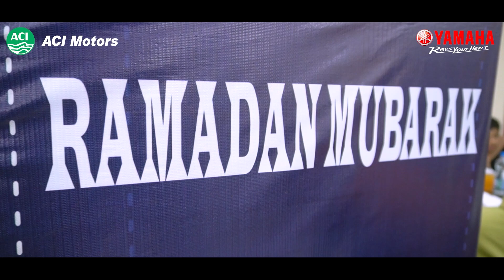IFTAR MEET UP 2024 🕌🌙Yamaha Riders Club - Tangail. ❤️Yrc_tangail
IFTAR MEET UP 2024 🕌🌙
Yamaha Riders Club - Tangail. ❤️